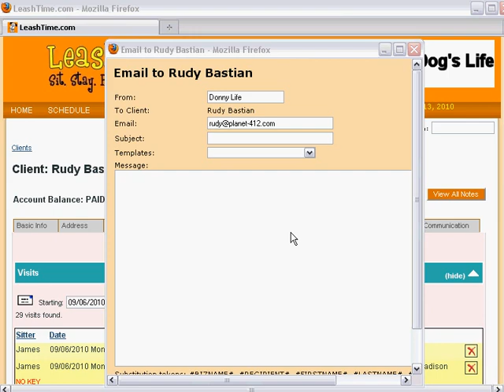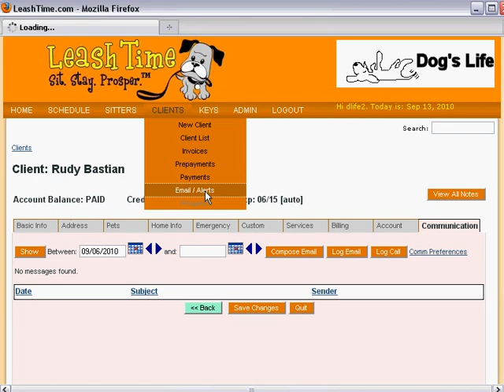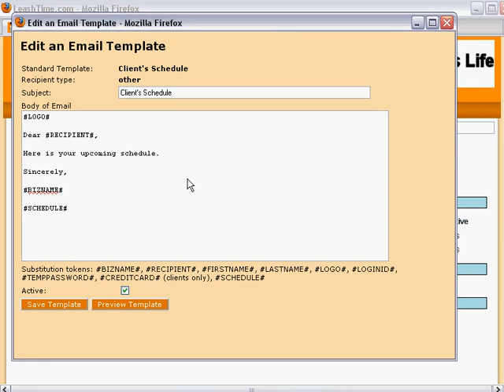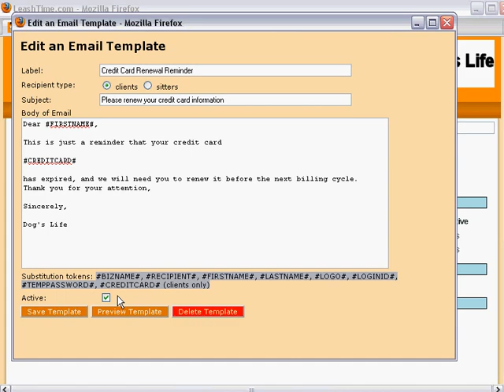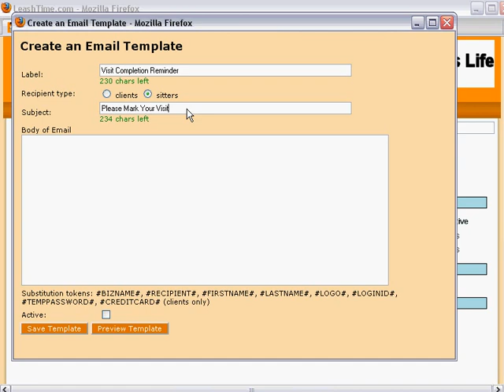How To Create Email Templates in LeashTime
Describes the uses of LeashTime's email templates and how to create them